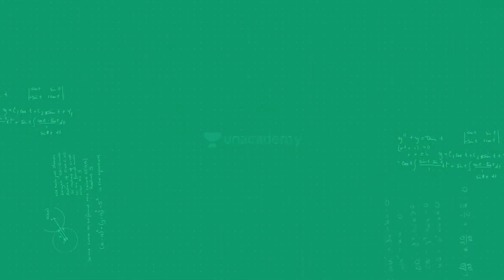Interesting Examples | Monica Bedi | 11th & 12th Exam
Unacademy Combat: Weekly Scholarship Test for CBSE 12th Exam
Compete with thousands of Learners in the weekly Scholarship Test for CBSE 12th Exam.

Unacademy Class 11 & 12 | CBSE | NCERT | Class 11 | Class 12 | Class 12 Chemistry | Chemistry | Monica Bedi

Bridge course covering important chapters of class 11, that are useful in class 12.

Class 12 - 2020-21 - Let's Crack PYQs + Sample Papers - Science
PYQs+Sample papers batch for Board exams

1. Learn from your favorite teacher
2. Dedicated DOUBT sessions
3. One Subscription, Unlimited Access to Live Online Classes and Videos
4. Real-time interaction with best-in-class teachers
5. You can ask doubts in live online classes
6. Limited students in each Online Class
7. Download the videos & watch offline